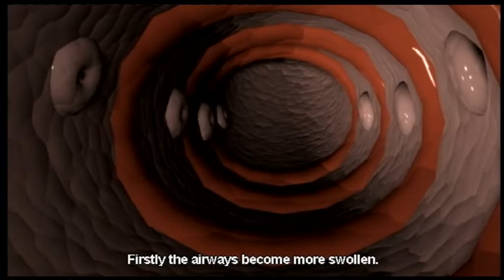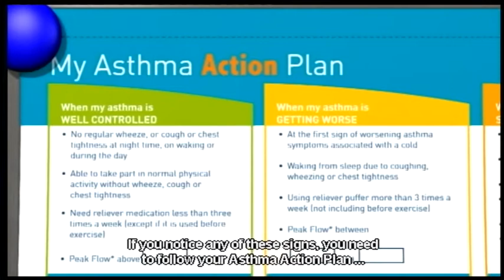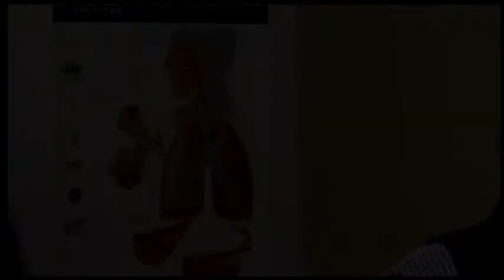What happens during an asthma attack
Video that outlines what happens during an asthma attack. Taken from the Live Well with Asthma DVD.